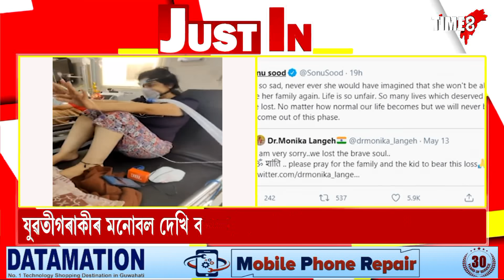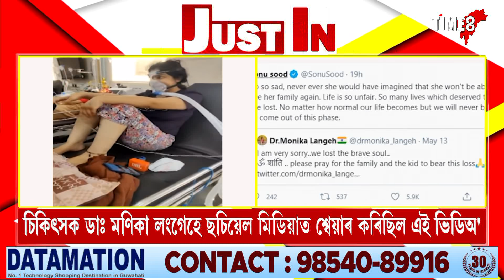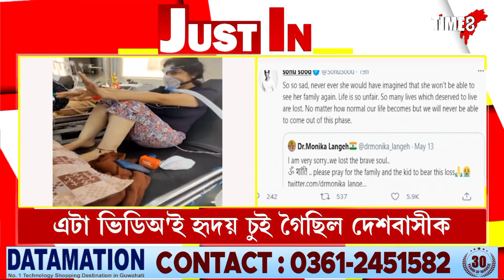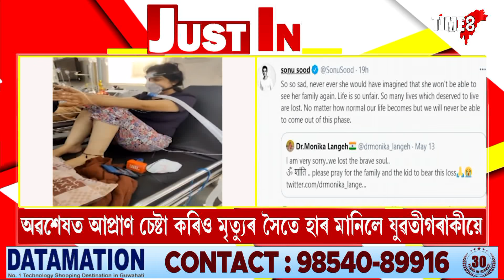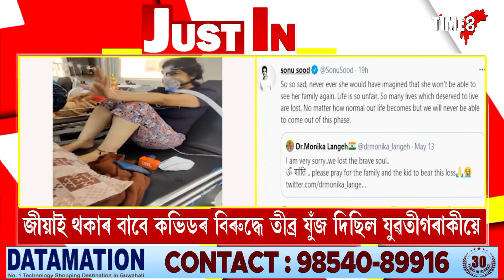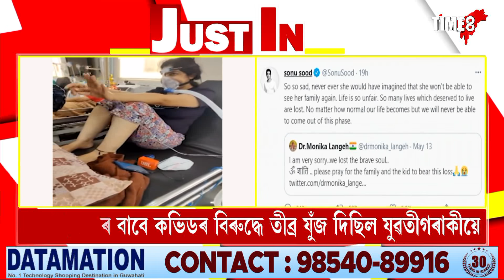কৰ'ণা আক্ৰান্ত সহস্ৰজনক সাহস দি অৱশেষত মৃত্যুৰ হাৰ মানিলে এগৰাকী যুৱতীয়ে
কৰ'ণা আক্ৰান্ত সহস্ৰজনক সাহস দি অৱশেষত মৃত্যুৰ হাৰ মানিলে এগৰাকী যুৱতীয়ে । এটা ভিডিঅ'ই হৃদয় চুই গৈছিল দেশবাসীক ।